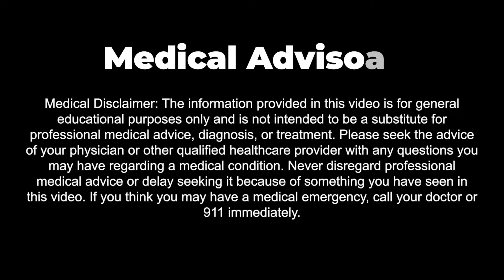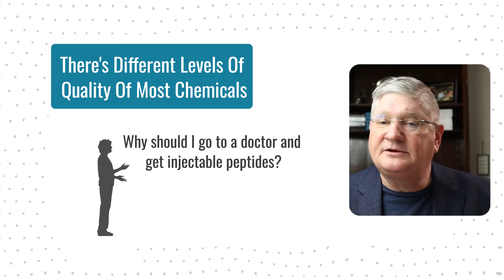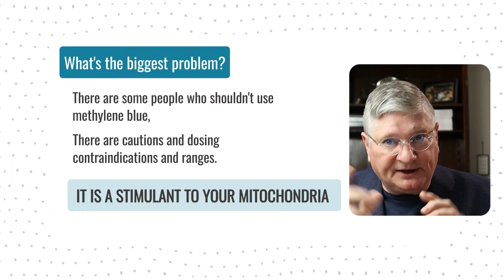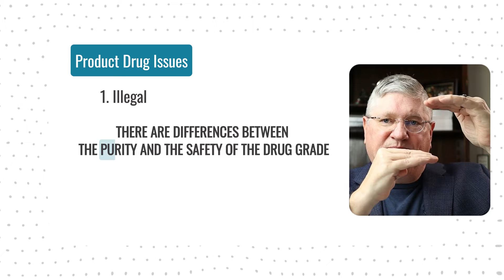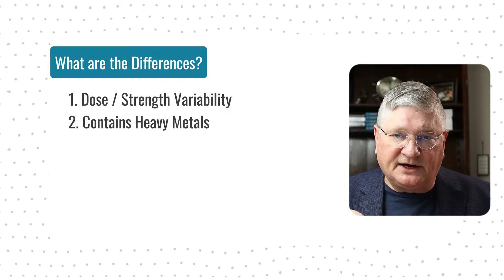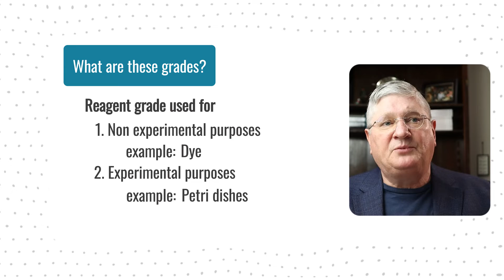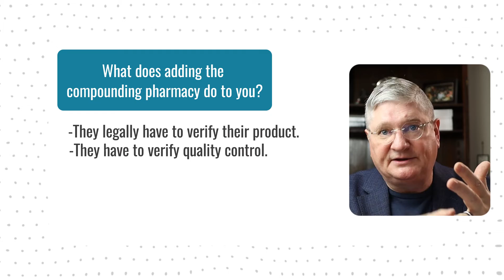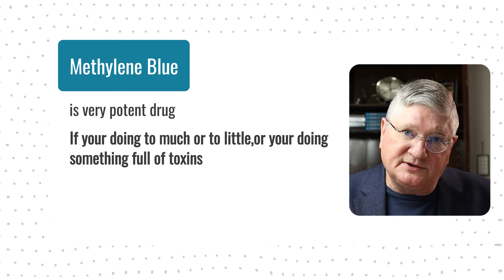How To Use METHYLENE BLUE Safely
Dr. A dives into Methylene Blue and how to ensure high quality and potency.

Let me know your questions! I will try to incorporate them into future videos. Follow for more integrative health information.

CHAPTERS
00:00 Introduction
00:20 What is Methylene Blue, and what is it used for?
00:50 Legend substance - Prescription
01:21 Why Prescription is important
02:00 What are the safety issues?
03:00 Purity and Safety of Different Grades
04:00 Heavy Metal Toxicity
05:10 Dosage Differences
05:29 USP and Pharmacy Grade Labels
06:20 Why a Compounding Pharmacy is Important
07:20 Importance of working with a practitioner
8:10 Summary